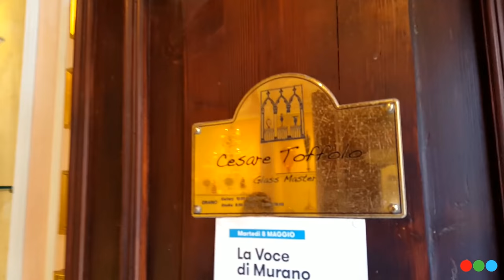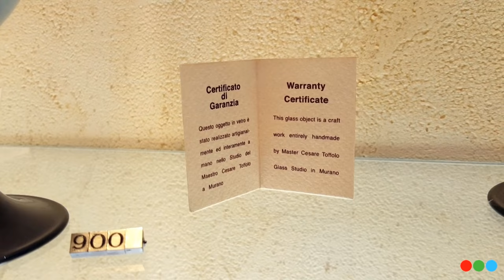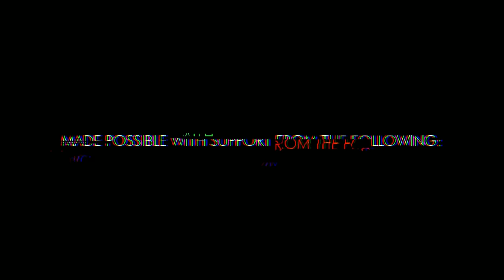Cesare Toffolo Veronese Vase Demo & Gallery Tour - Glass Central Presents Episode 1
Glass Central Station is honored to present this content from the 2018 Glass Art Society Conference in Murano, Italy.  In this demonstration, maestro Cesare Toffolo created a Veronese vase.  We'll also take a tour of his gallery in Murano featuring many incredible works of art.